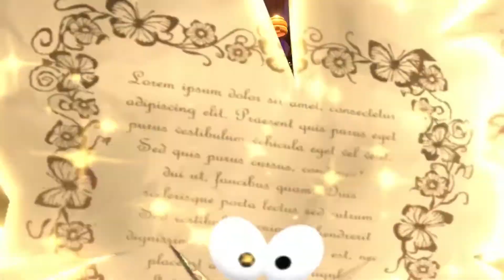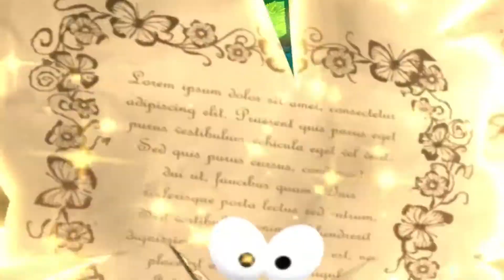Yooka-Laylee and the Impossible Lair PC Digital Download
Yooka-Laylee and the Impossible Lair

Yooka-Laylee and the Impossible Lair is a brand-new platform adventure from some of the key creative talent behind 'Donkey Kong Country'. As the colourful buddy duo you must tackle a series of stunning, 2.5D levels and explore a puzzling 3D Overworld rich with secrets and surprises!

Welcome to CheapestGamecards your number one stop for all your digital gaming needs!

Our codes are delivered to you instantly! Direct to your email inbox, no waiting around wonder when it will arrive!

We won’t ask for your name or address. In fact, there is zero sign up process whatsoever!
Making purchases online can be filled with risks, but on CheapestGamecards we guarantee 100% security, so you can shop with confidence.

Our Customer Service is available 7 days a week.

Live Chat available 24/7

Please keep in mind, in some rare cases Live Chat may not be able to provide full issue resolvement due to company regular working hours. If this occurs, a note will be made and your issue will be taken care of first thing upon resuming regular working hours.
In the event that something is wrong with the product ordered, do not forget to send your order number!